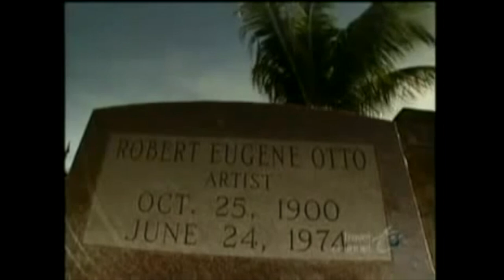قصص مرعبة الحلقة ٧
.هلا فيكم في حلقة جديدة من قصص ألعا.. لحظة ! انحذفت كلمة ألعاب؟ اي نعم صار اسمها قصص مرعبة فقط وعشان تعرفون السبب شاهدو الفيديو وفهد بيشرح لكم